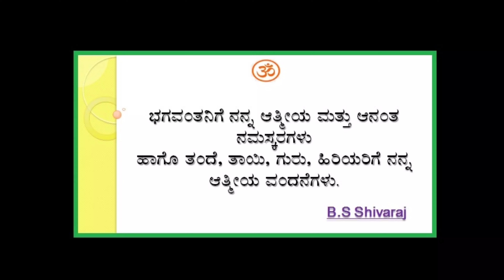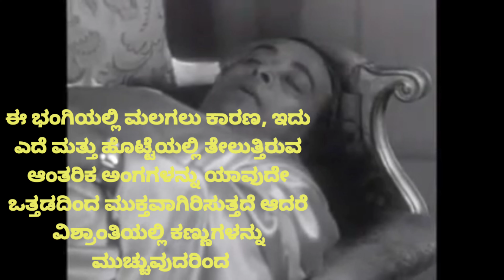ಸರಿಯಾಗಿ ಮಲಗುವುದು ಹೇಗೆ? "ಪರಮಹಂಸ ಯೋಗಾನಂದ." How to sleep correctly by Paramhans Yogananda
ಸರಿಯಾಗಿ ಮಲಗುವುದು ಹೇಗೆ ?

"ಪರಮಹಂಸ ಯೋಗಾನಂದ."

How to sleep correctly ?

"Paramhans Yogananda"